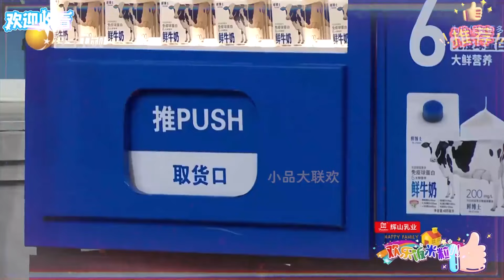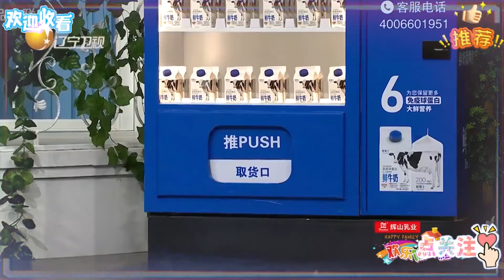【爆笑小品】歡樂飯米粒兒：我腦袋都要憋綠了，這個事情跟我有什麼關系的呢！